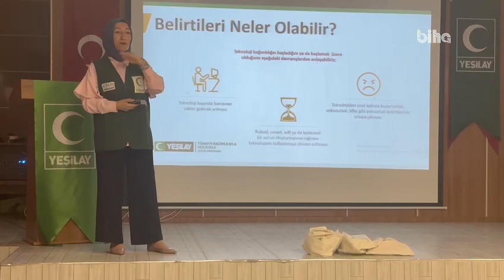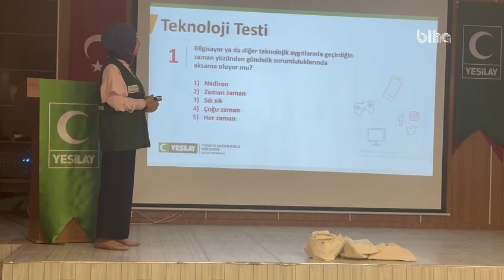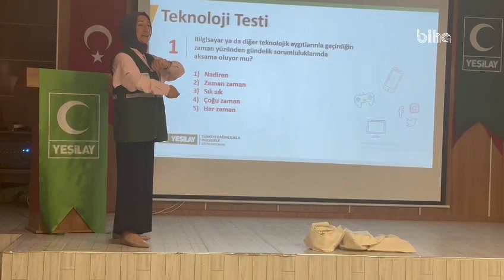Yeşilay, Şanlıurfa'da gençleri bağımlılıktan koruyor